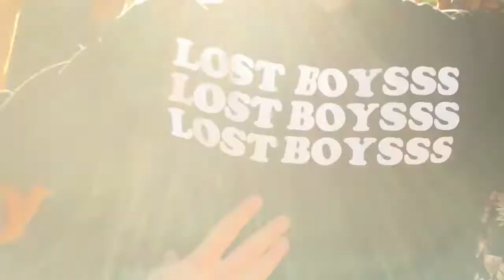RACIST COP VS SKATERS!!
things always going crazy in SATX!